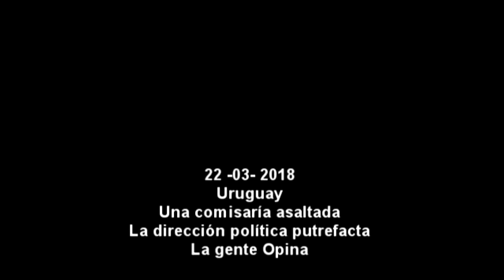Malos Pensamientos Barométrica Política Uruguay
Especial 08.20